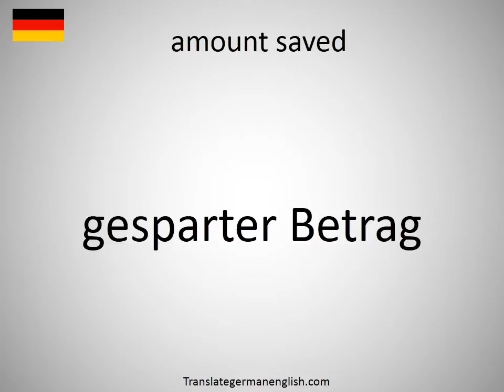How to say amount saved in German?